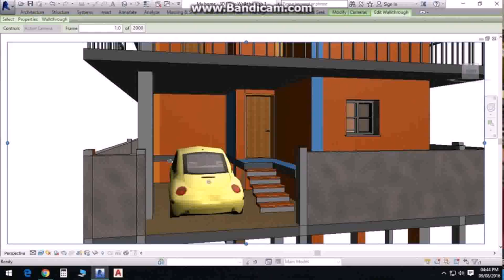Duplex House Designs 600 Sq Ft - Gif Maker DaddyGif.com (see description)